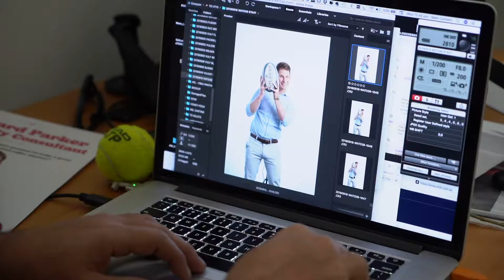Weekly Wrap - Week 26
Brighter Realestating: Wrap #26 has landed! 🎁🏠 This week we had a ladies lunch and the boys were left to their own devices to man the office 😲 everything went smoothly and much fun was had! We celebrated Megan’s Birthday 🎉 and had photo day for our new staff which is always fun 😊 Have a fab weekend!☀